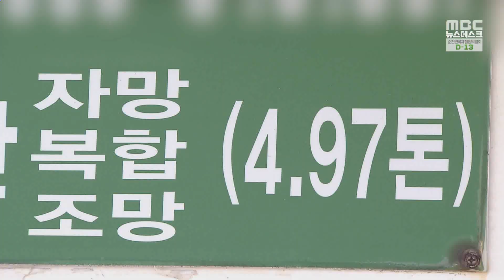새우조망 어선 31척 무더기 적발...어민 "억울" -R (230319일/뉴스데스크)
최근 여수에서 항구에 정박 중이던 수십 척의 새우조망 어선이 해경에 적발됐습니다.
법에서 정한 규정보다 큰 어구를 배에 싣고, 사용했다는 이유에 선데요.
어민들은 규정을 넘어선 어구를 사용할 수밖에 없다며 답답한 사정을 토로하고 있습니다.

◀ＶＣＲ▶
국내 최대 규모의 국가어항인 여수 국동항입니다.

한 달 전, 이곳에 정박해있던
새우조망 어선 31척이
해경에 무더기 적발됐습니다.

허가받지 않은 불법어구를 적재한 혐의입니다.

(S/U) 법에서 정한 새우조망 그물 막대 길이는
8m인데요. 하지만 여수지역 어선들은
모두 12m의 막대를 사용하고 있습니다.

어민들은 나름의 속사정을 토로합니다.

지역 어선들은 전부 5톤 급인데
현행법상 어구 규격은
3톤 소형 선박에 맞춰져 있어
현실에 적합하지 않다고 주장합니다.

때문에 어선 크기에 비해 짧은 그물 막대를 사용했다
선박 기관실이 부서지고
배가 침몰하는 사례도 발생하고 있습니다.

◀ＩＮＴ▶
김영만/여수 연안복합 새우조망 회장
"썰매가 기관실을 뚫어 버리고요. 또 우리가 배를 줄여야
합니다, 8m로 하면. 그래서 조업 구역이 멀다 보니까요.
작은 배 3톤 갖고는 갈 수가 없고..."

이번처럼 단속에 걸리면
수백만 원의 벌금을 내거나
한 달간 어업 정지 처분을 받게 됩니다.

이 같은 상황이 10년 넘게 되풀이되고 있는 만큼
어민들은 법 개정을 요구하고 있습니다.

◀ＩＮＴ▶
이영재/여수 새우조망 어민
"합법적으로 하고 싶어도 합법화할 수가 없어요, 저희들이.
애로사항을 여수시나 해경이나 아니면 남해관리단이나
그걸 알면서도..."

해양수산부와 지자체는
특정 어민들에 대한 특혜로 비칠 수 있고
수산자원 고갈을 이유로
어구 크기 확대는 조심스럽다는 입장입니다.

전국에서 가장 많은
60여 척의 새우조망 어선이 등록돼 있는 여수시.

새우조망 어민들은
다음 달 중으로
남해어업관리단 등과 면담을 갖고
지속적으로 어구 규격 확대를 요구할 계획입니다.

◀ＥＮＤ▶